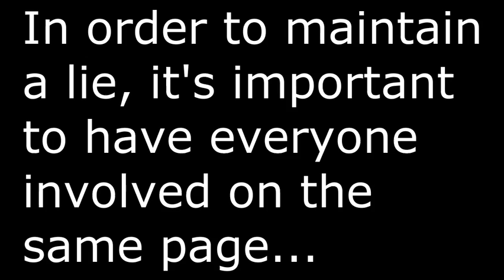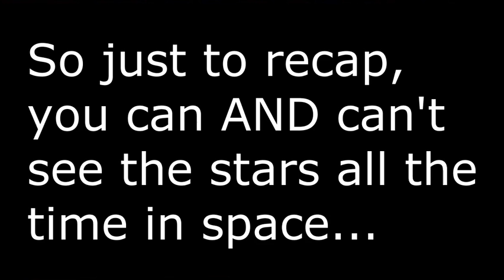NASA! Can You See The Stars or Not?? - Flat Earth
Seems like the more you really look, the more you can tell they are just making it up. Think about this one thing so you don't overwhelm yourself with all the evidence. "IF" it's all real, and they really are in space on the ISS and they really did go to the moon, and all these Freemasons really were up there doing what they say they are. Then wouldn't they know whether they could see stars all the time or not? There would be no contradiction here. If these guys were spending days/weeks/months in "space", they would know 100% whether they could see stars or not. If you went to space and lived on the ISS for a few weeks, would you not look out the window occasionally? There should be no confusion here. They are lying.